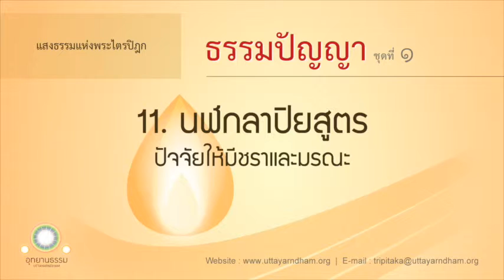11. นฬกลาปิยสูตร | ธรรมปัญญา ชุดที่ ๑ | ตอนที่ 11/20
พระสารีบุตรและพระมหาโกฏฐิตะ อยู่ ณ ป่าอิสิปตมฤคทายวัน เขตพระนครพาราณสี พระมหาโกฏฐิตะสนทนาธรรมกับพระสารีบุตรในเรื่องชราและมรณะ

แสงธรรมแห่งพระไตรปิฎก มูลนิธิอุทยานธรรม